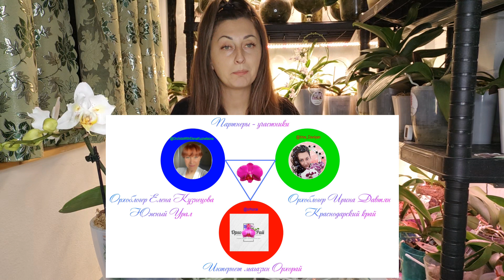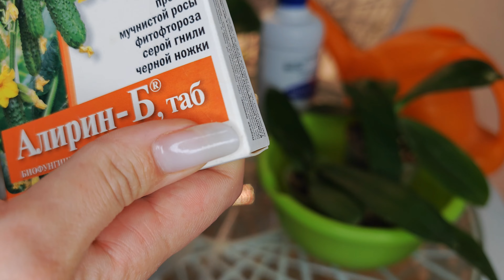ЯВНАЯ ПРОВОКАЦИЯ для Реанимационных орхидей📌 ОРХОЭКСПЕРЕМЕНТ